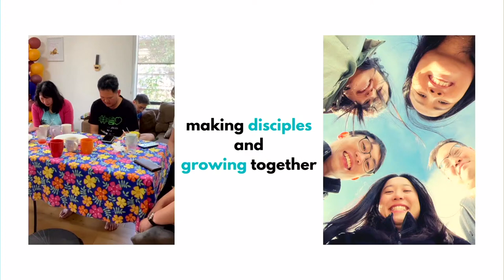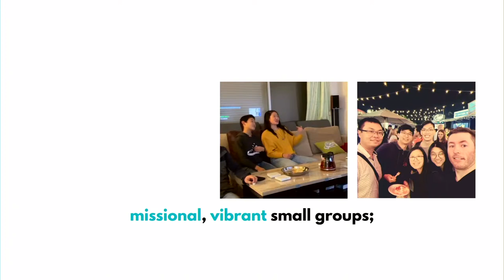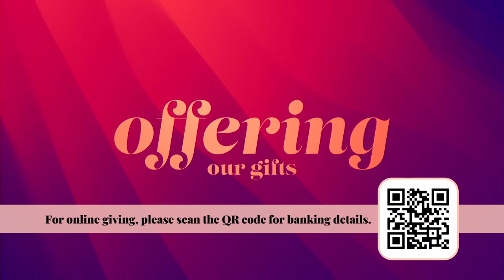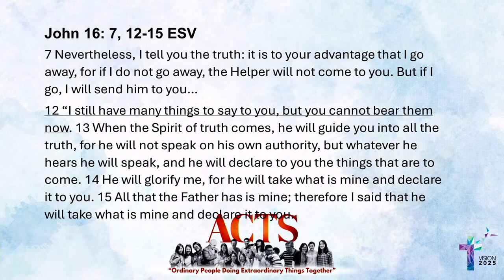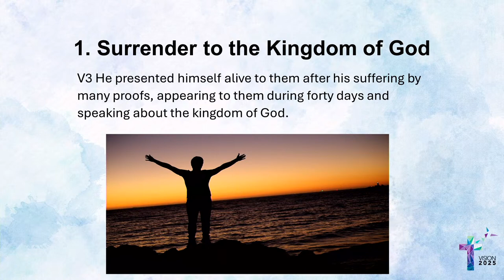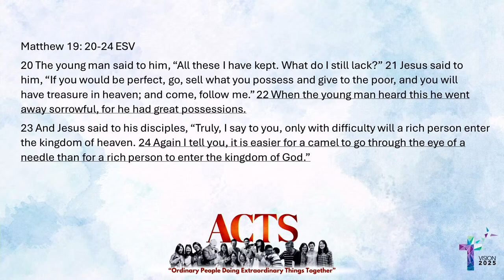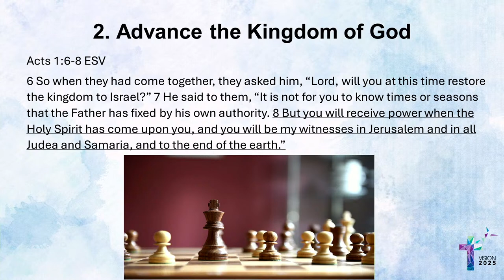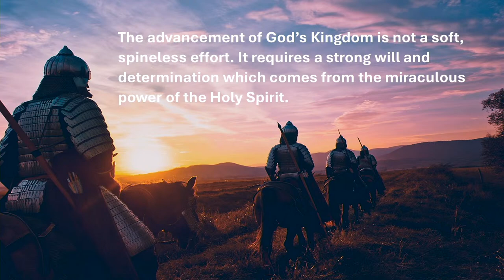Hope Melbourne | "Spirit-Empowered Disciples" by Ps Freedy | 7 April 2024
Welcome to our Sunday Service from Hope Christian Church Melbourne.

Are you new to our channel? We’d love to hear from you.

for online giving.

Music Info: Inspiring Life by AShamaluevMusic